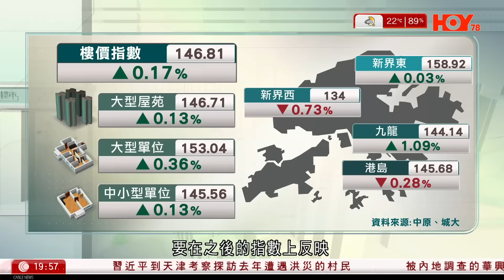每日樓市｜樓市止蝕戰唯快不破 杏花邨持貨十年賺2% 港島二手樓繼續跌｜一手住宅潛在供應再創新高 有貨有無市？｜28Hse特約 : 每日樓市│HOY TV資訊台│香港 有線新聞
00:00 HOY TV 每日樓市
00:10 一手住宅潛在供應再創新高 有貨有無市？
03:02 樓市止蝕戰唯快不破 杏花邨持貨十年賺2%